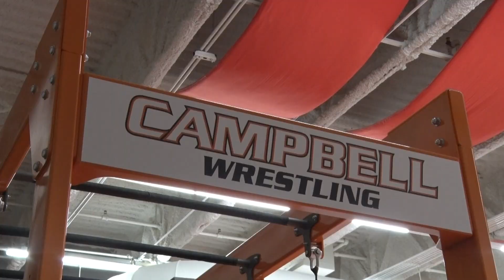Campbell Wrestling - First Day of Practice | 2018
Head coach Cary Kolat previews the 2018-19 season as Campbell kicked off the first official practice.